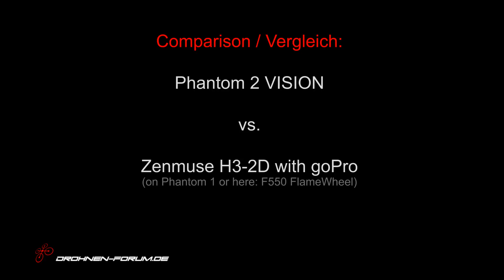Comparison / Vergleich: Dji Phantom 2 VISION vs. Zenmuse goPro (FlameWheel F550)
Dji Phantom 2 VISION vs. Dji FlameWheel F550 with Zenmuse H3-2D Gimbal and goPro Hero 3 Black Edition
Dancing together..
Comparision: Video resolution, color, sharpness